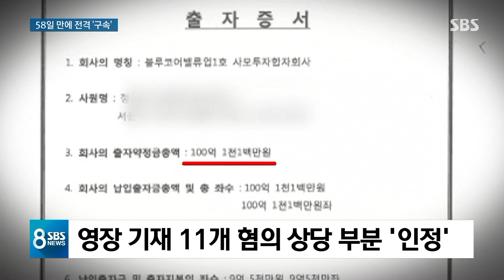정경심, 수사 58일 만에 구속…"증거인멸 염려" 결정적 / SBS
조국 전 법무장관의 부인 정경심 교수가 오늘(24일) 새벽 구속수감됐습니다. 검찰 수사가 시작된 지 58일 만입니다. 범죄 혐의가 상당 부분 인정되고 또 증거를 없앨 우려가 있다는 게 법원의 판단입니다.
먼저 이현영 기자입니다.